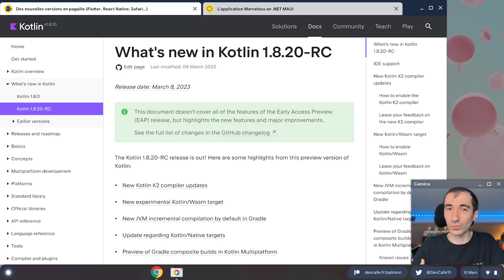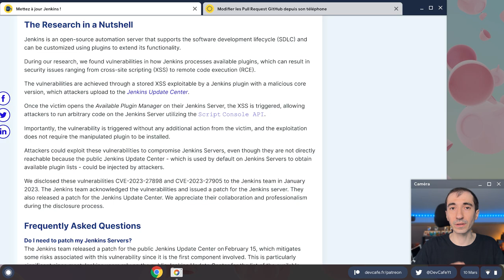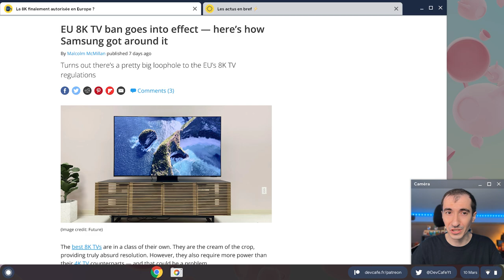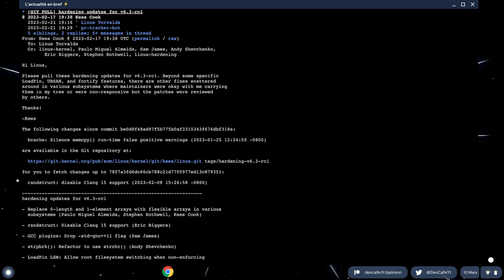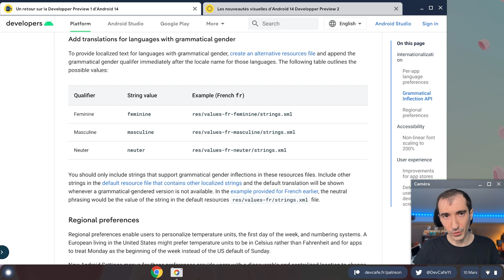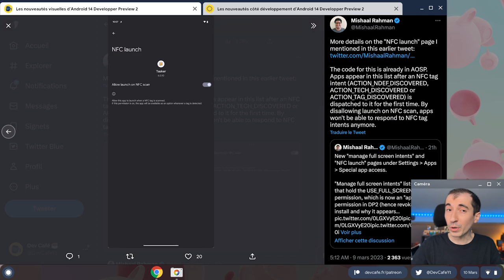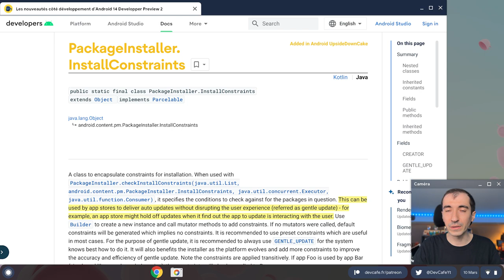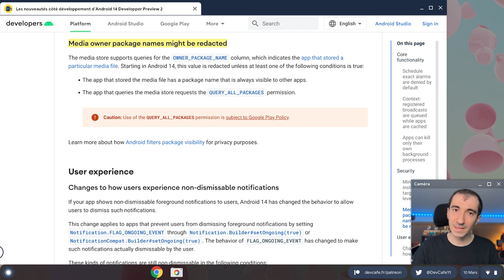Les nouveautés d’Android 14 Developper Preview 2 🧐 La 8K autorisée en Europe ? 🇪🇺 DevCafé 10/03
DevCafé ☕️ résume tous les matins les principales informations à retenir autour de l’actualité du développement mobile. Dans ce numéro, nous dédierons une grand part aux nouveautés de la 2ème Developper Preview d’Android 14, que ce soit sur la partie utilisateur/visuelle, que côté APIs.

Toute la première partie évoquera des sujets autour de nouvelles versions (Jetpack, Kotlin, Safari…), d’une mise à jour à faire sur Jenkins et enfin de l’arrêt du sponsoring par Paypal qui a des conséquences négatives sur les projets opensource.

DevCafé est disponible à partir de 07h, et dans cette quotidienne, vous retrouvez ce qui a marqué l’actualité sur Android, iOS, Flutter, React Native, Ionic, Cordova, PhoneGap… En une dizaine de minutes, vous connaîtrez ainsi l’essentiel des informations à retenir.

👉 Sommaire de l’émission du 10/03 :
00:00 Introduction
00:30 Des nouvelles versions (Flutter, React Native, Safari…)
01:16 L’application Marvelous en .NET MAUI
01:41 Mettez à jour Jenkins !
02:01 Modifier les Pull Request GitHub depuis son téléphone
02:32 L’arrêt de Paypal fait chuter les dons sur GitHub
02:51 La 8K finalement autorisée en Europe ?
03:39 Les actus en bref
⚡️ Google Translate peut traduire le contenu des images en hors ligne
⚡️ Un watchGPT est disponible
⚡️ Huawei lance une lampe sur Harmony OS
⚡️ Linus Torvalds s'énerve
⚡️ Twitter essaie de vendre les plantes des locaux de San Francisco
05:18 Android 14 Developper Preview 2
05:48 Un retour sur la Developper Preview 1 d’Android 14
06:25 Les nouveautés visuelles
07:47 Les nouveautés côté développement
10:00 Conclusion

La 8K finalement autorisée en Europe ?

Twitter essaie de vendre les plantes de son bureau

En Bref :

Google Lens peut notamment traduire le contenu affiché par la caméra. Mais une corde manque à son arc, c'est-à-dire le fait de pouvoir traduire des images brutes, par exemple stockées sur un ordinateur. Eh bien, pour cela, Google Translate peut désormais  le faire.

Ensuite, vous rêviez de faire comme dans K2000 et de parler à votre montre ? Eh bien une application se connectant à ChatGPT est maintenant disponible sur l'Apple Watch, mais à 4,99€.

Sur un autre sujet, Linus Torvalds, le chef d'orchestre derrière le noyau Linux n'est pas connu pour avoir la langue dans sa poche. Par exemple, il s'est récemment énervé autour d'un merge, où il a indiqué dans un mail. Si vous ne pouvez pas expliquer un merge, ne le faites pas. C'est aussi simple que ça. Il n'y a absolument jamais d'excuse pour des merges, sans expliquer pourquoi ces merges existent. Ambiance, ambiance !

Et enfin, Elon Musk n'arrête pas de répéter qu'il met tout en œuvre pour remettre Twitter à l'équilibre financier. Et comme on dit, il n'y a pas d'économie de bout de chandelle, car le nouveau dirigeant essaie de vendre les plantes du bureau de San Francisco directement aux employés. Qui sait, peut-être que ça permettra de payer le loyer.